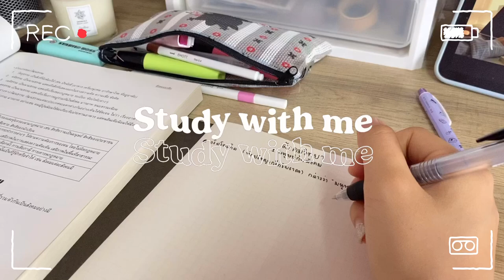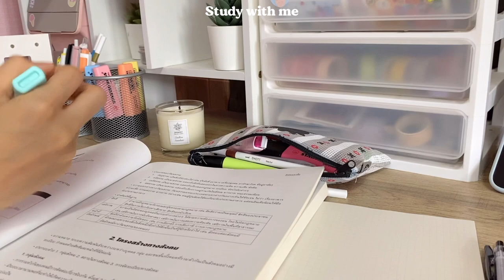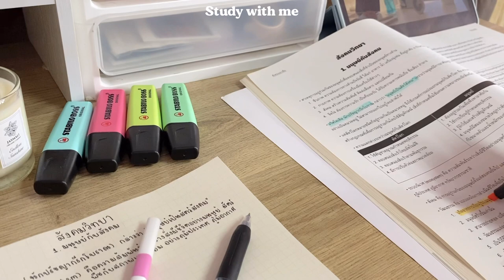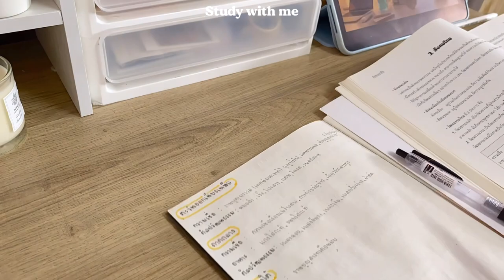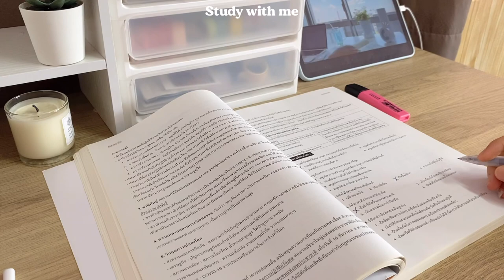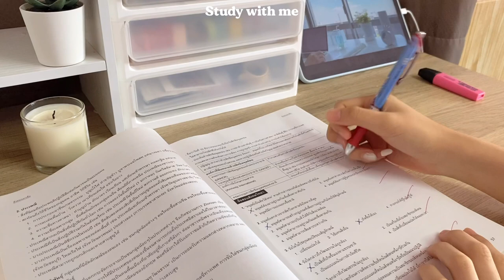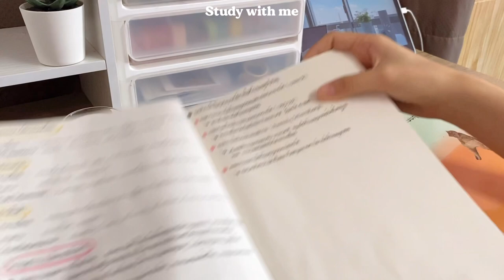Study with me EP.1 | นั่งอ่านหนังสือ จด Lecture ด้วยกันเรียลๆ+แนะนำเกี่ยวกับการจดโน้ต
วันนี้เราก็จะมานั่งอ่านหนังสือ แล้วก็จด Lecture ชิวๆไปด้วยกันนะคะ ช่วงนี้ฟ้าก็กลับมาชอบจดเลคเชอร์ในสมุด แล้วก็เปลี่ยนสไตล์การจด Lecture ตัวเองด้วย